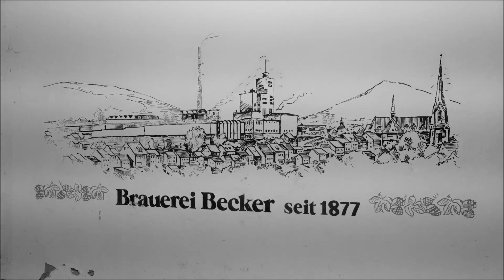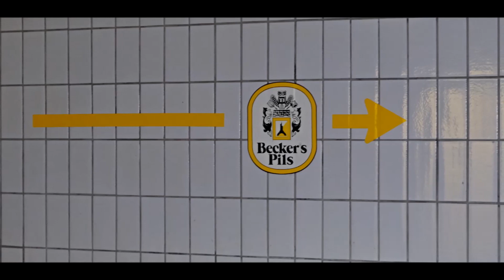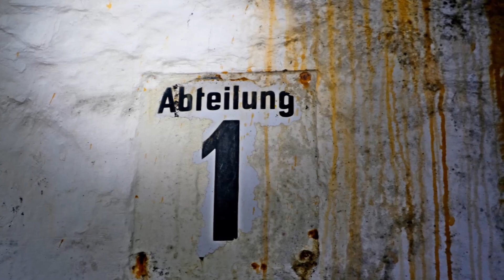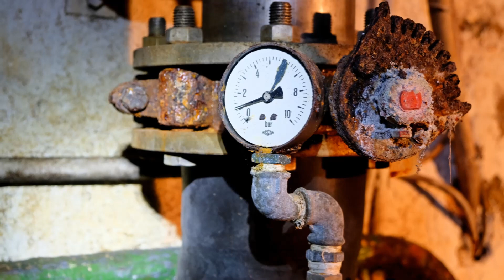„powered by Innovationspark am Beckerturm“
Drei Stockwerke unterm Becker Turm